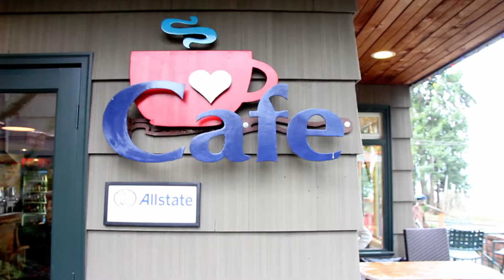TRYING RUSSIAN CANDY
A very Russian Vlogmas Day 3! I got my hair cut, reunited with Max, shopped, went to a Russian play, and ate some Russian/Ukrainian candy.

2. ♫Music By♫ ●DJ Quads - Sleigh Ride ●Song/Download ●Follow DJ Quads